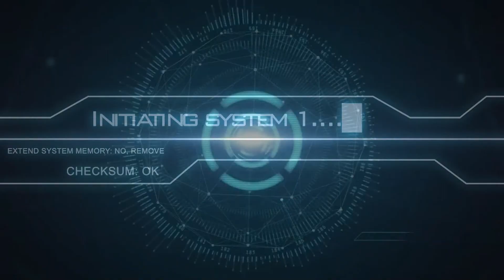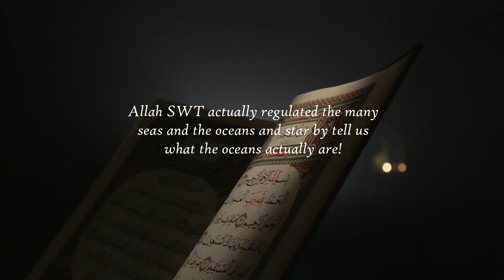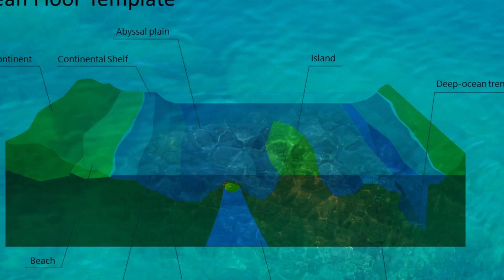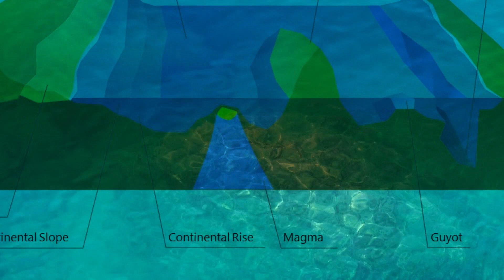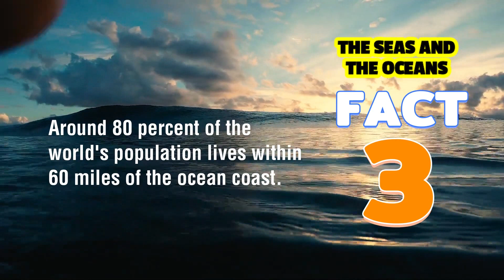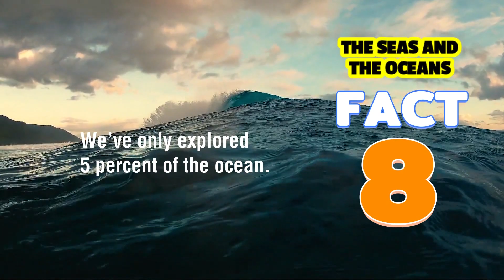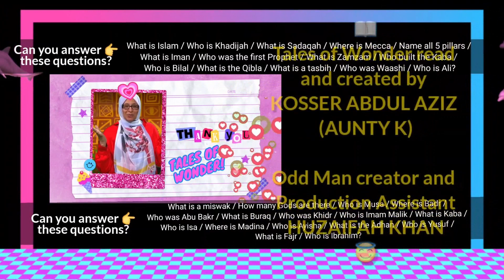IQRA KIDS TV SHOW | SEASON 2 | WEEK 8 | SHOW 40 FRIDAY | KUN FIYA KUN | Khaleel Mohammad.